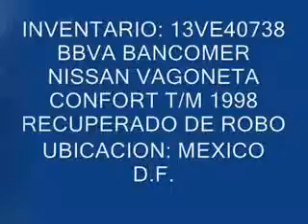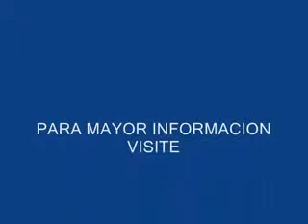SUBASTASMA NISSAN, VAGONETA CONFORT 1998